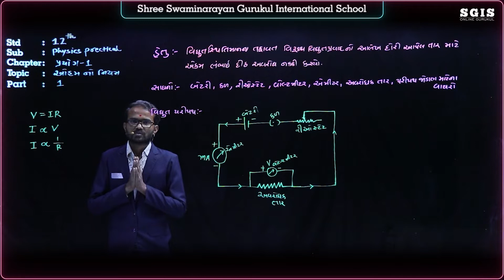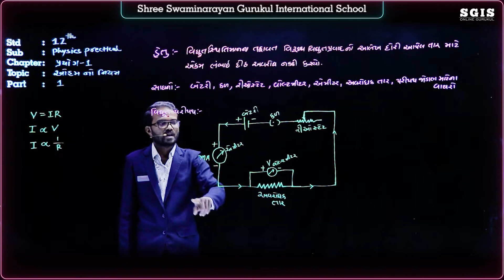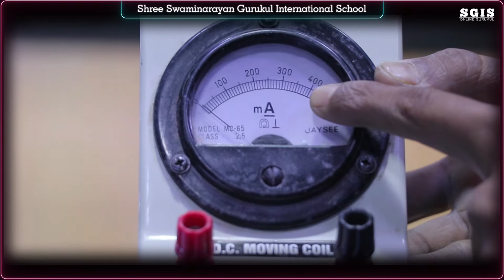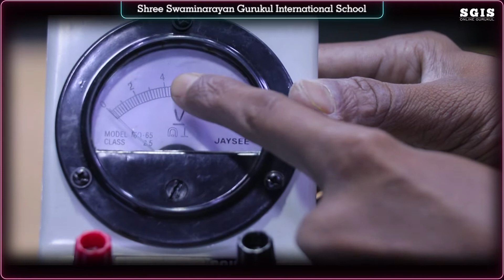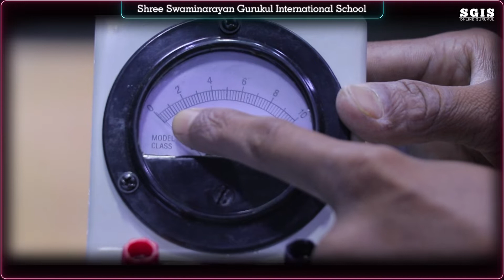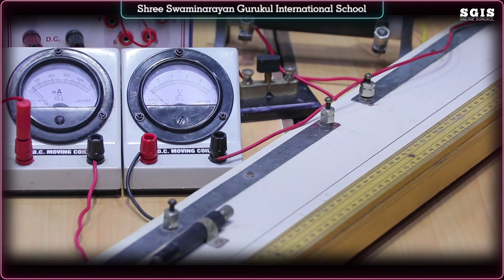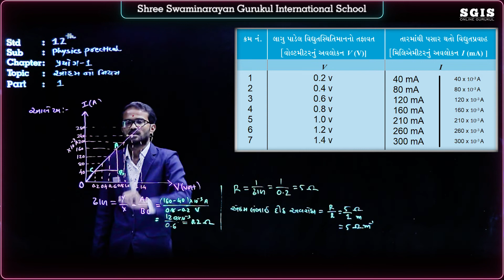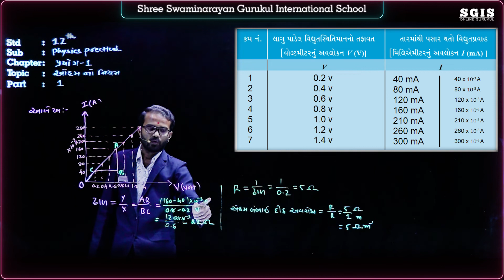SGIS | Std 12 Sci. Phy. | Practical પ્રયોગ ૧ (ઓહમનો નિયમ) Part 1 | GSEB | Gajera Sir | G798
SGIS | Std 11 Sci. Phy. | Practical પ્રયોગ ૧ (ઓહમનો નિયમ) Part 1 | GSEB | Gajera Sir | G798

* Junagadh Gurukul
* Surat Gurukul
* Hyderabad Gurukul
* Taravada Gurukul (The Birthplace Of Shastriji Maharaj)
* Navsari Gurukul
* Mumbai Gurukul
* Bangalore Gurukul
* Narmada Gurukul - Nilkanth dham Poich
* Gyanbag Gurukul
* Gulbarga Gurukul
* Bidar Gurukul
* Vadodara Gurukul
* Raipur Gurukul
* Morbi Gurukul
* Vidyanagar Gurukul
* Bhayavadar Gurukul
* Keshod Gurukul
* Una Gurukul
* Solapur Gurukul
* Jadcherla Gurukul
* Vijayawada Gurukul
* Nagpur Gurukul
* Bhavnagar Gurukul
* Ratanpar Gurukul
* Delhi NCR
* Jamnagar Gurukul

* Dallas Gurukul
* Phoenix Gurukul
* New Jersey Gurukul
* Chicago Gurukul
* Atlanta Gurukul
* Los Angeles Gurukul
* Toronto Gurukul
* Melbourine Gurukul
* SpringField Gurukul